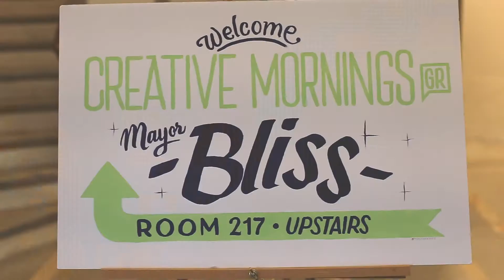Mayor Rosalynn Bliss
Mayor Rosalynn Bliss at CreativeMornings Grand Rapids, October 2016. Free events like this one are hosted every month in dozens of cities. Discover hundreds of talks from the world's creative community